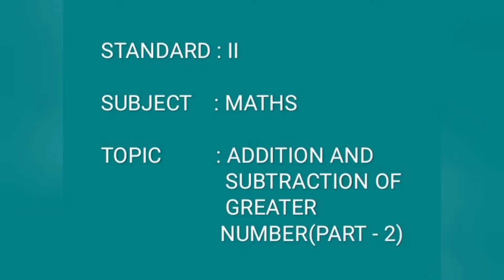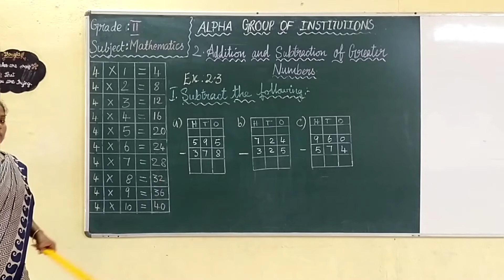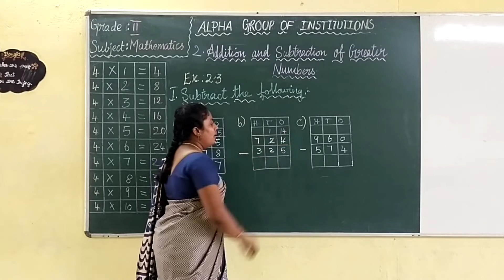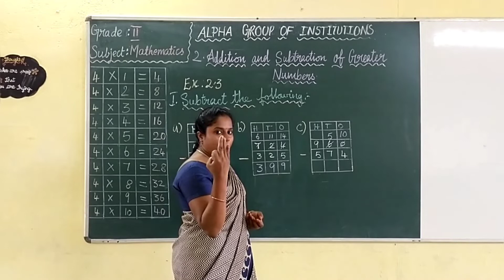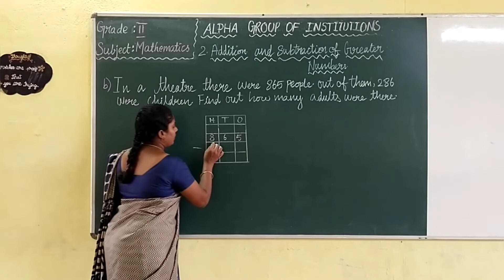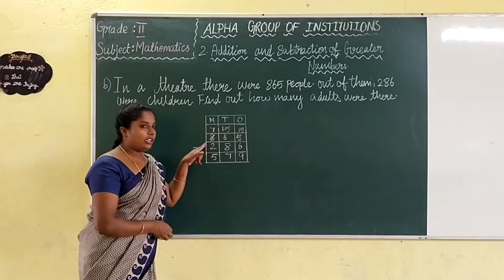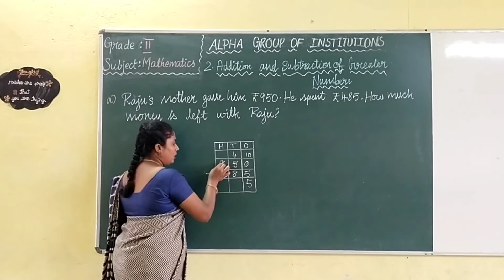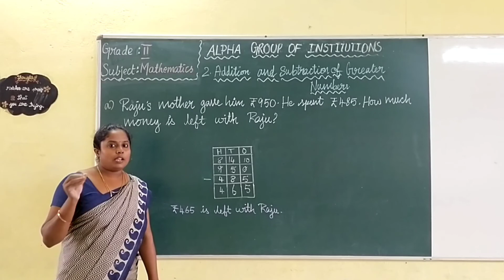Grade II -Maths _ Addition and subtraction of Greater Numbers(part 2)